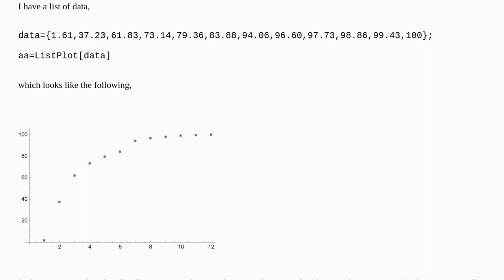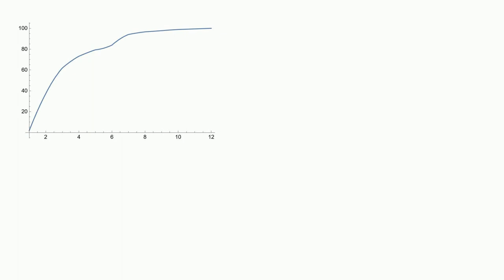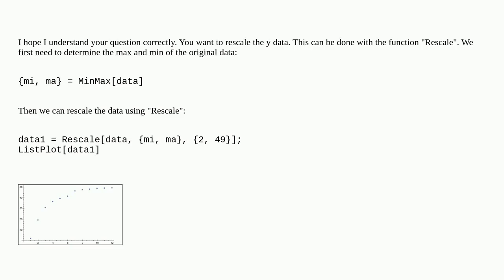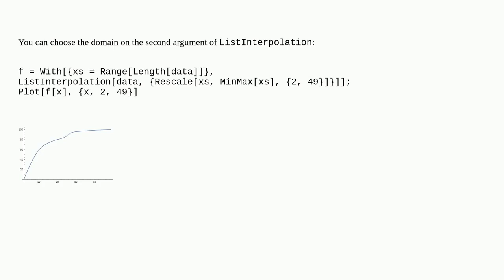Interpolation with replacing start and end values;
A special thanks goes out to the community

  data interpolation list-manipulation plotting